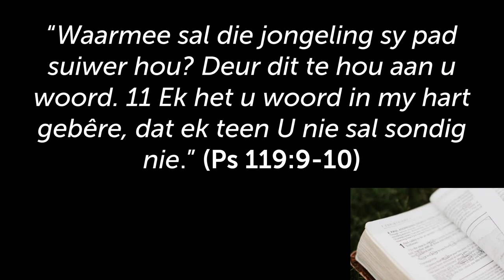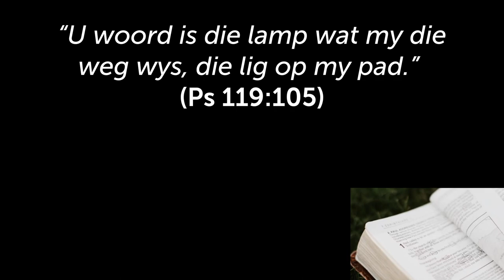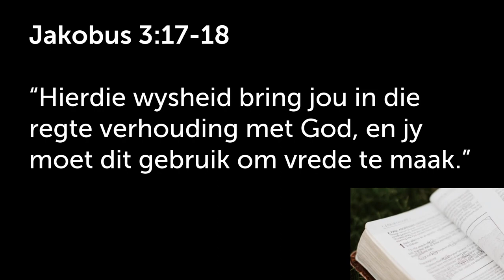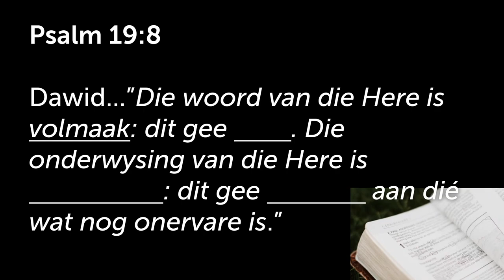Riglyn 1 vir MOEILIKE keuses: Bly altyd in die WOORD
Hierdie is 'n uitknipsel van die preek: T-Aansluiting:HELP! Waarheen nou? [Padtekens - Deel 6]